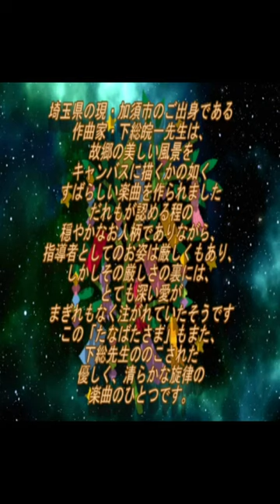たなばたさま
「たなばたさま」の作曲者 下総皖一 は、

埼玉県の現・ 加須市 の出身。
そして下総さんは、
雪の母校・北海道余市町立黒川小学校の校歌の作曲者でもあります。